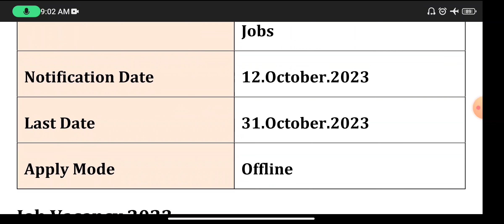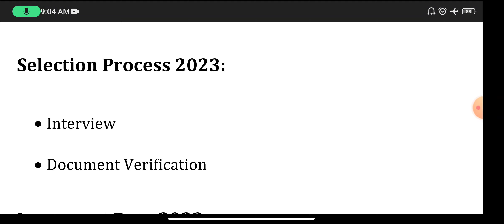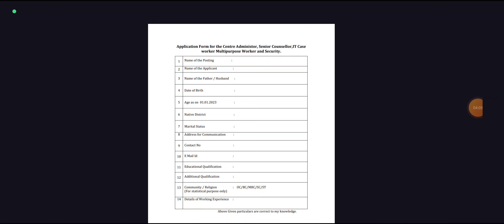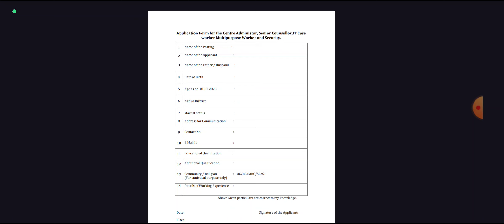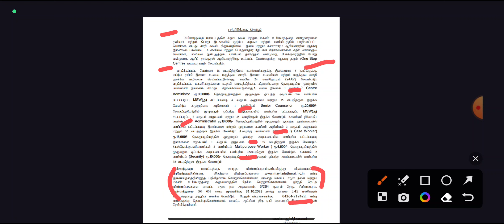TN Govt Jobs 2023 in Tamil Today 💼 8th Pass Jobs 2023 Online Apply 📈 Mayiladuthurai Govt Jobs 2023